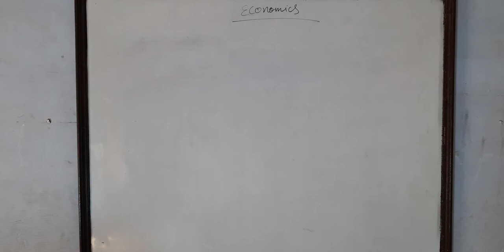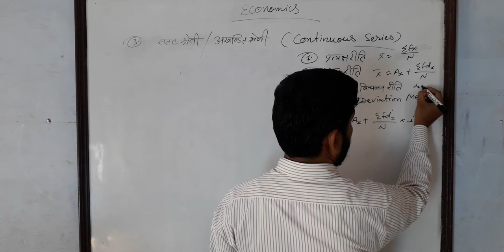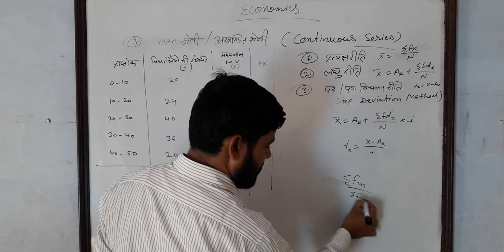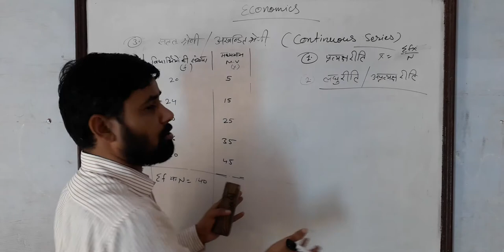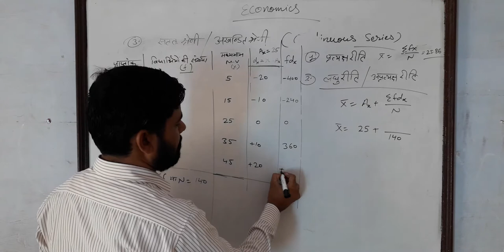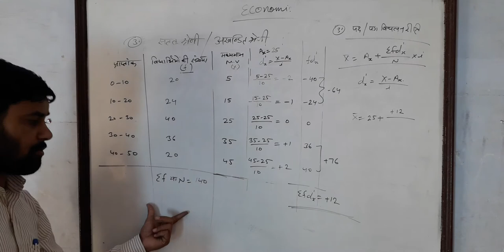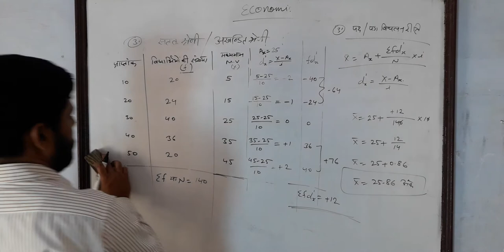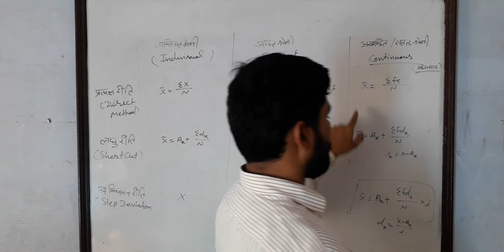11th Economics केन्द्रीय प्रवृति के माप (समान्तर माध्य) PART 3